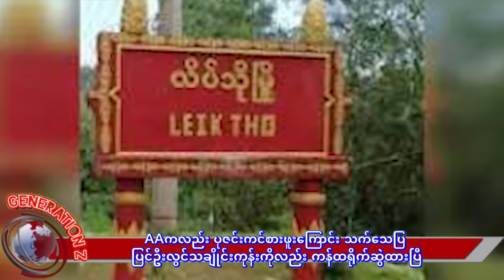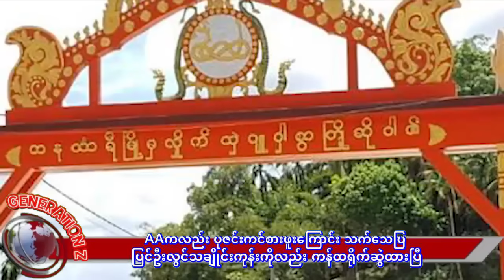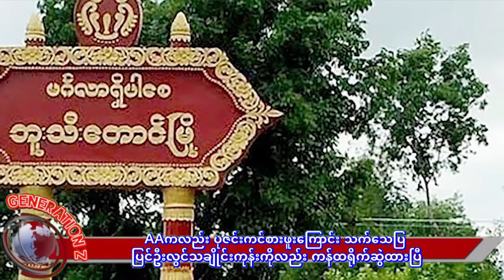ပြင်ဦးလွင်မှာ အသေများလို့ သင်္ချိုင်းကုန်းပါ ကန်ထရိုက်ဆွဲလိုက်ရပြီ _ တွန်အင်ဒရူး ဘာတွေပြောလဲ?